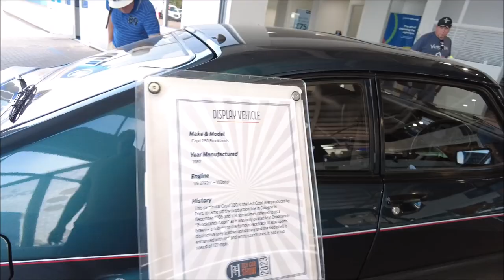TC Harrison Car show 10th Sept 2023.